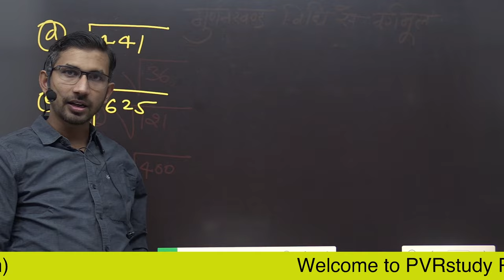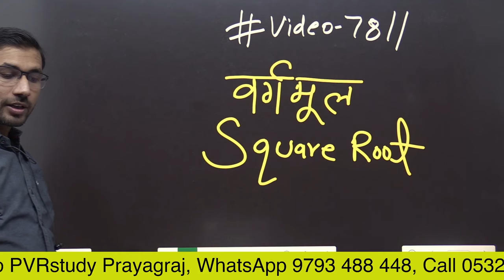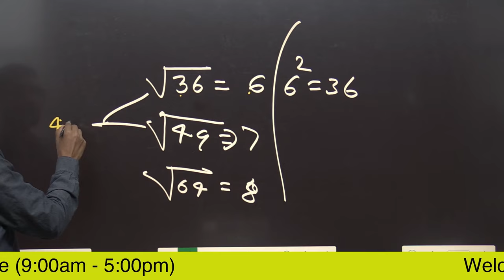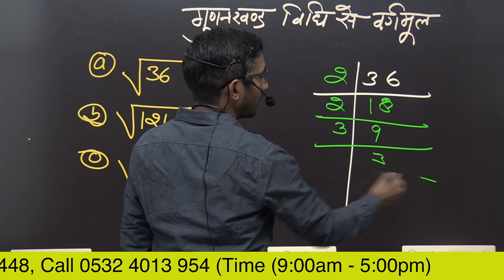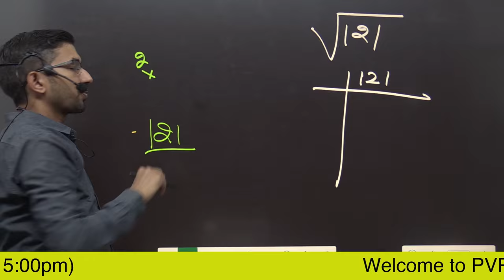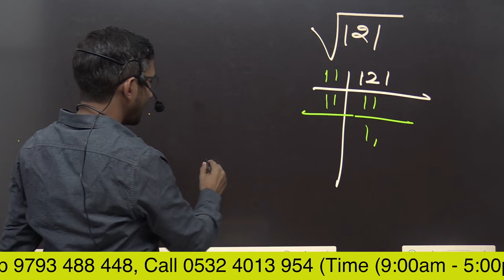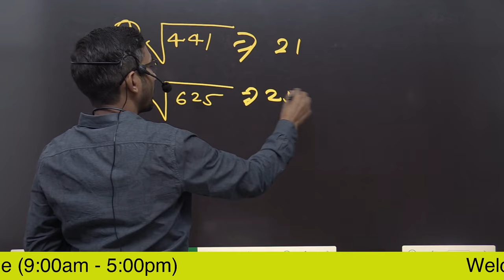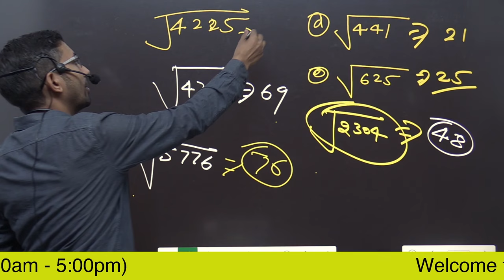Video 78 | Square root | वर्गमूल सीखिए बिलकुल जीरो लेवल से